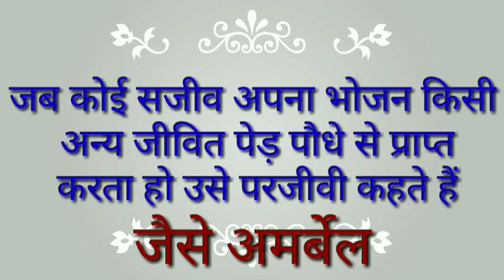परजीवी क्या होते है | परजीवी किसे कहते हैं | parjivi kise kahate hain. parjivi kya hai. pappu bhai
parjivi kise kahate hain
parjivi kise kahate hai
parjivi kise kahte hain
parjivi kise kehte hai
savposhan kise kahate hain
parjivi kise kahate h
savposhan kise kahate hai
miritjivikise kahate hain